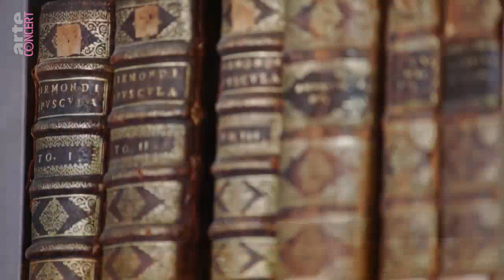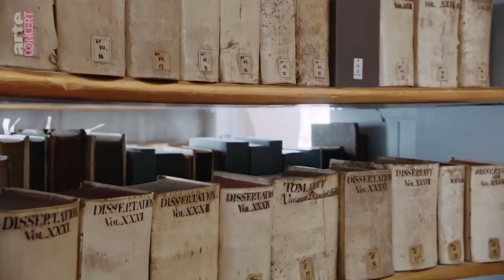Schubert Drei Klavierstücke D 946 András Schiff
Franz Schubert
Drei Klavierstücke D 946
András Schiff, piano
No 1 in E-flat major 0:00
No 2 in E-flat major 8:50
No 3 in C major 20:10